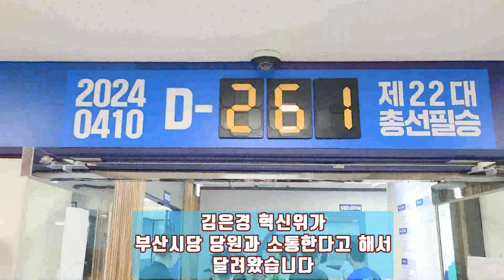💙💙💙민주당 부산시당 당원들 의견 다 들은 후 혁신위원들의 의견